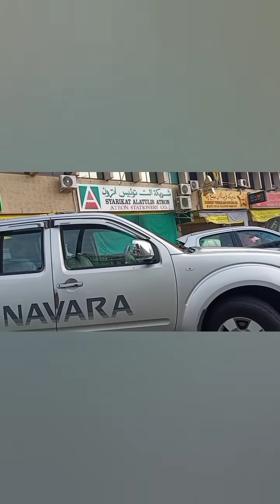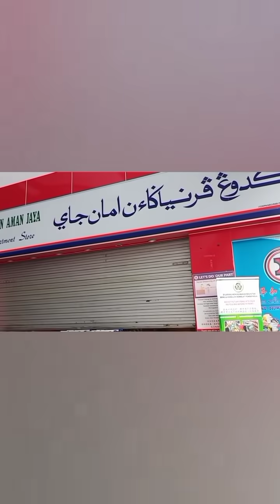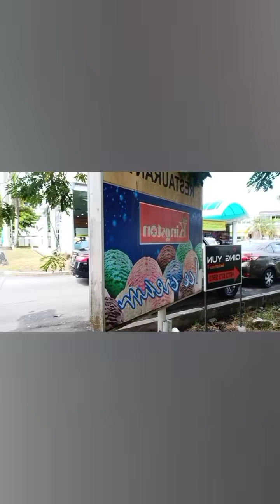market day, buhay OFW